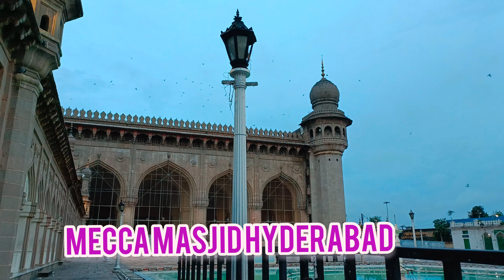makka masjid Hyderabad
hafiz_md_mazharul_haq